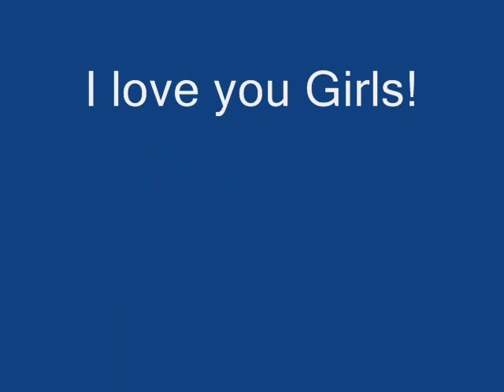Triangle Lake!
Me and my 3 friends rode 7 miles to my house and camped with the horses in my backyard. our friends live on this lake 1/2 mile from my house so we rode there and had some fun!